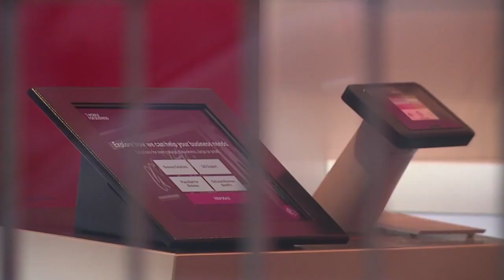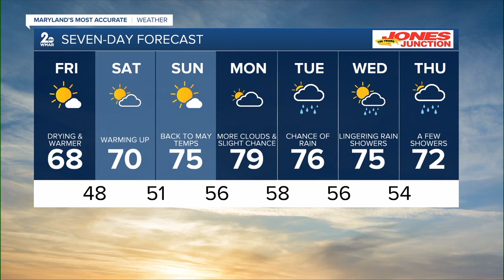WMAR 2 News Baltimore Latest Headlines | May 4, 11pm